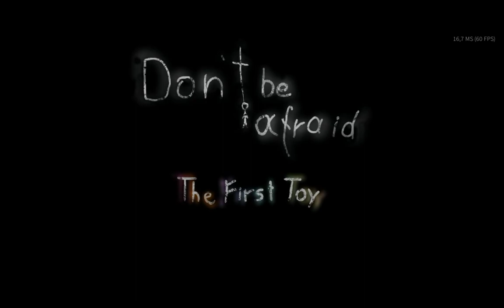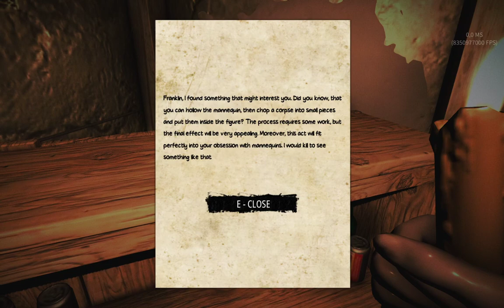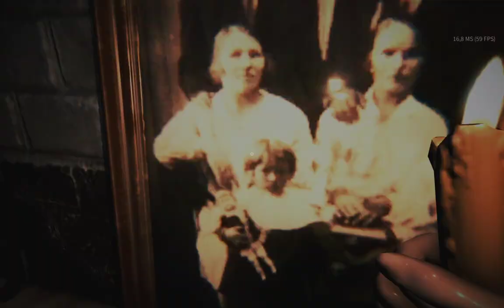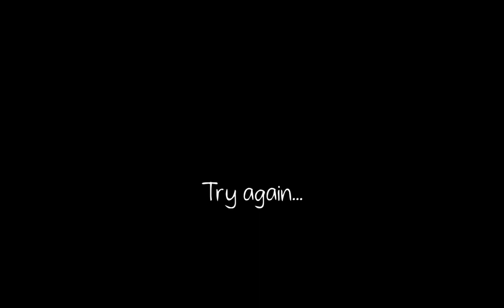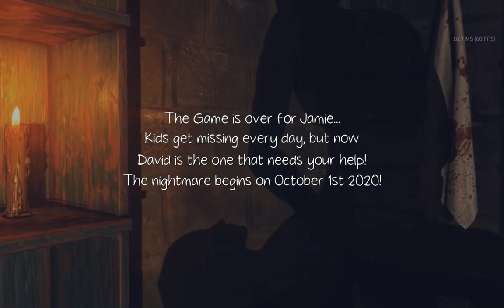Don't Be Afraid - The First Toy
Don't Be Afraid - The First Toy - возьмите на себя роль ребенка и попытайтесь выжить в ужасающей собственности психопата-похитителя.
Играем демо версию ибо сама игра еще не вышла.